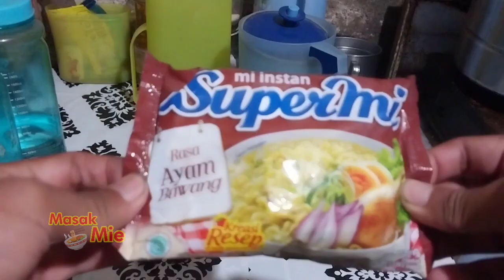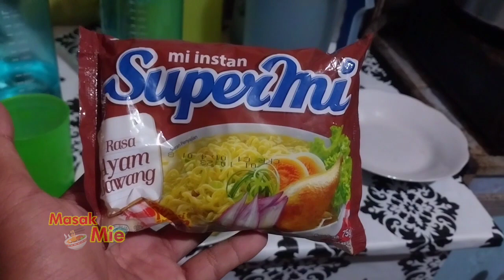Masak Mie #1 | Mie Instan Pertama di Indonesia, Supermi